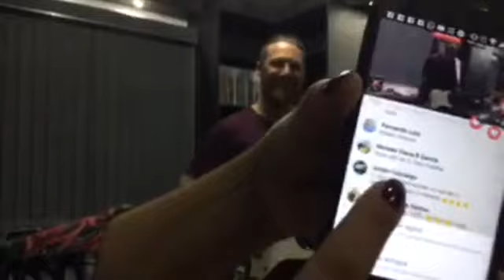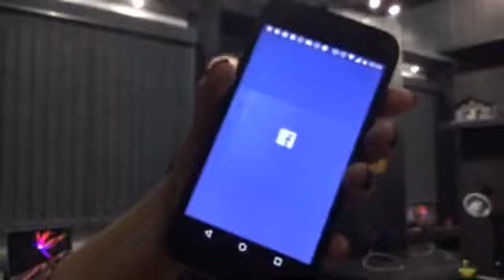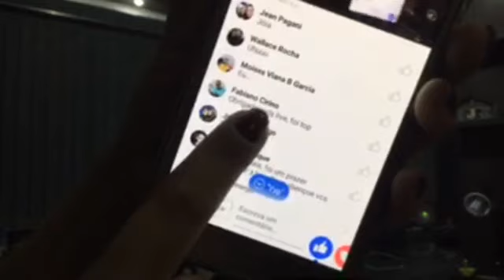LIVE 7 "CONVERSA E MUSICA" 26/05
Aulas via Skype, Whatsaap e Whatsaap em grupo
Whatsaap 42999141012 - Entre em contato